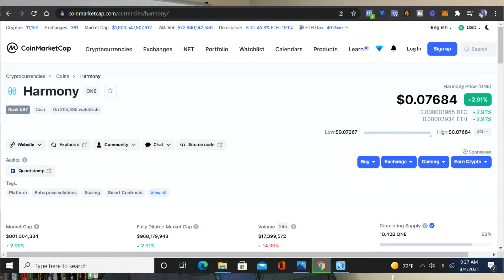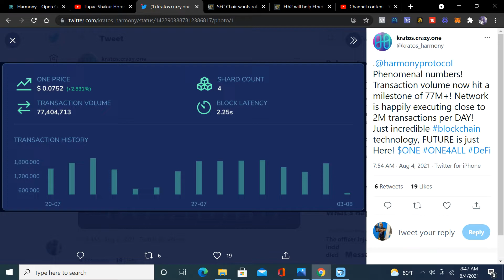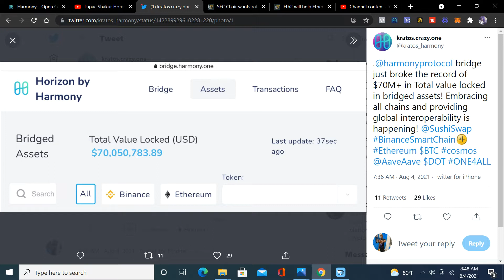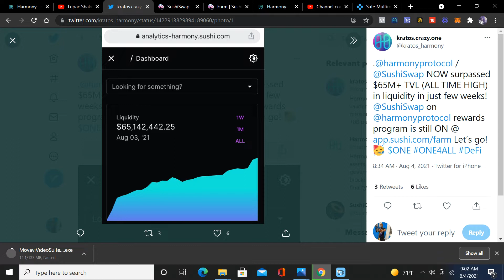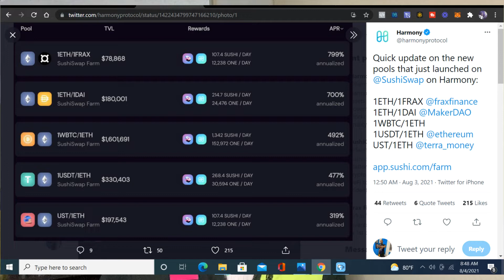Harmony ONE Aave partnership ? : Harmony ONE update August 2021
Timecode
0:00 - Intro
2:30 - Harmony $ONE price update
3:15 - Transactions on Harmony $ONE reaches All time high
4:40 - Total value locked in bridged assets on Harmony $ONE reaches ATH
7:00 - New pairs on SushiSwap $SUSHI & Harmony $ONE liquidity pools
8:40 -  Harmony $ONE Partnership w/ Aave ?
10:00 - Final Thoughts